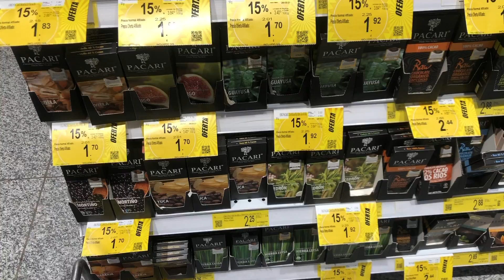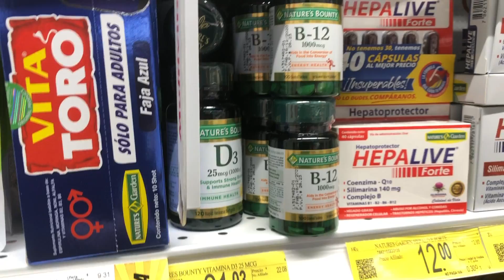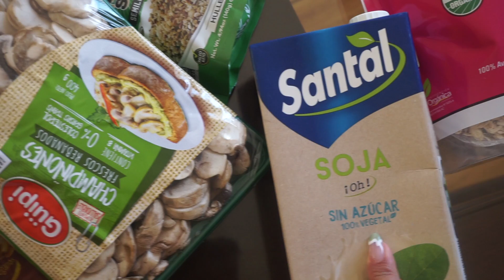lo que como en un día de universidad online 🌱| licuado de caramelo + matcha y compras semanales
Holaaaa :) este es un vlog de mi día en donde les muestro mis comidas principales. Necesitan preparar ese smoothie jaja en serio fue demasiado cool que me haya salido bien a la primera.

por si acaso, me perturba la miniatura por alguna razón JAJA

mi instagram: @cynthianovillo

Preguntas Frecuentes:
Nacionalidad: Ecuatoriana
Edad: 24 años
Carrera: Cine
Acento: Un mix de la Costa y Sierra
Programa de edición: Final Cut Pro
Cámara de vlogs: Sony A5100 con kit lens
Hotel: Trivago